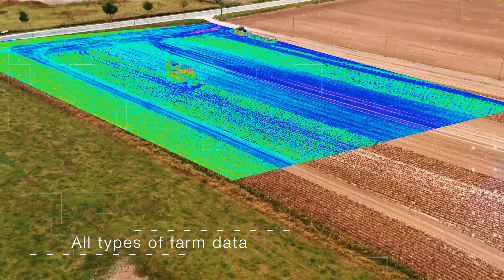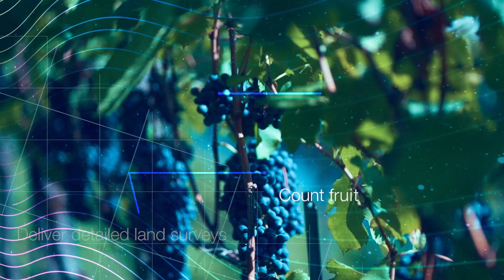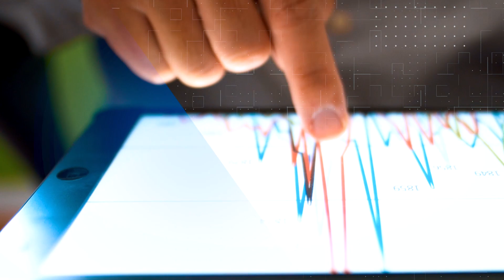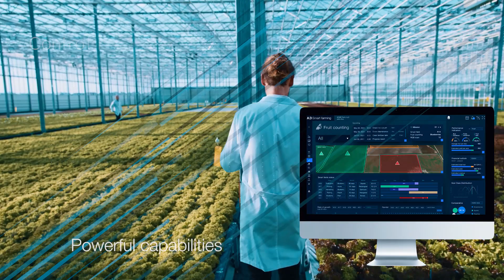AD Smart Farming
Building a smart farming industry by harnessing the power of cloud and drones. AD offers a complete solution framework, where a convergence of technologies and services provides unprecedented outcomes for agricultural operations.